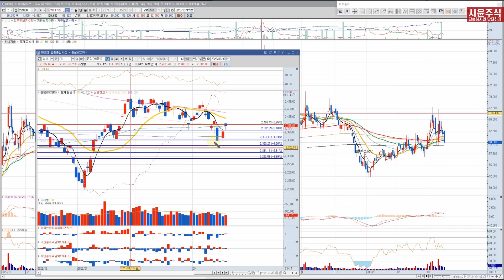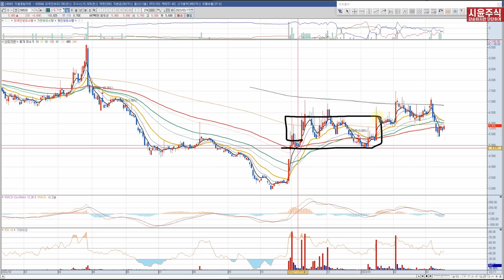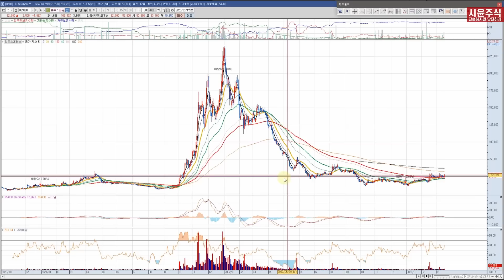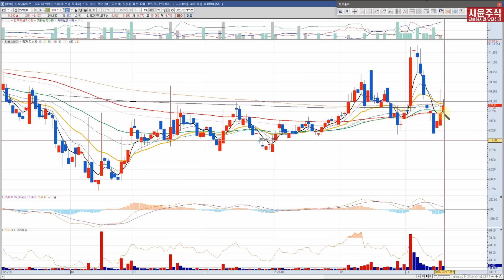반등장 초입일까요? 3월 4주차 관심종목